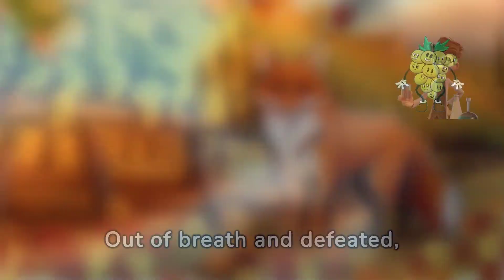The-fox-and-the-grapes.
Get ready for some exciting and heartwarming kids stories that will captivate your little ones. From timeless classics to contemporary tales, this collection of KIDS STORIES is sure to entertain, educate, and inspire young minds. Join us on this enchanting journey as we bring these beloved stories to life through engaging animations and melodious narration. Let's create beautiful memories together with KIDS STORIES!